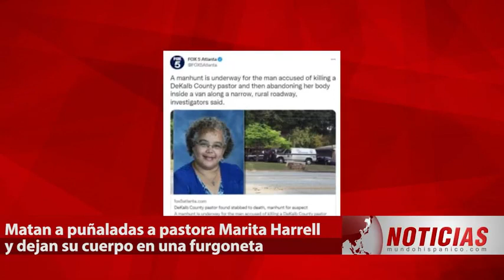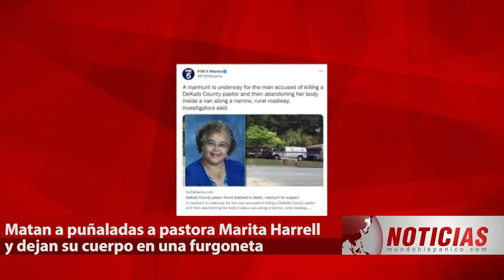CONMOCIÓN POR CÓMO MATARON A PASTORA HISPANA Terminó de forma atroz en su furgoneta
PASTORA YA ESTÁ CON DIOS: CONMOCIÓN POR CÓMO LA MATARON. Una querida pastora hispana fue a aconsejar a un joven en su casa y terminó de forma atroz en su furgoneta